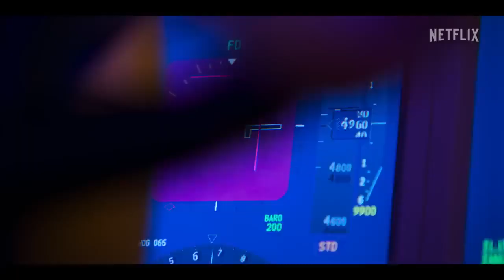MH370: The Plane That Disappeared Trailer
On March 8th, 2014, Malaysia Airlines Flight 370 disappeared from radar. When the 239 people on board went missing, a global investigation into the greatest mystery of the modern age ensued. Despite official reports, countless theories, and tireless searches for evidence, one central question remained – What Are We Missing?